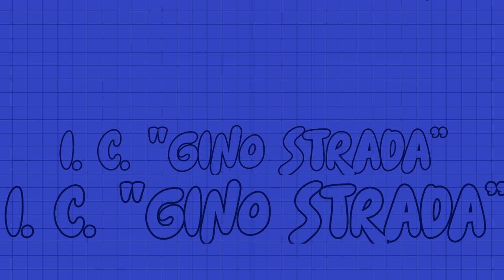DOMANDE FILOSOFICHE PER ADULTI STRANI 1. Giorgio Vincentelli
Un podcast del progetto Educational WebTV (Celestino Rossi).
Gli studenti della 4A della primaria Fontana, con Cristina Ansaloni, interrogano genitori, docenti e a Oscar Maroni (dirigente scolastico).